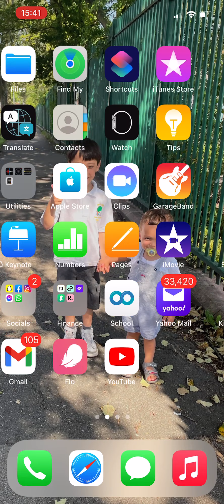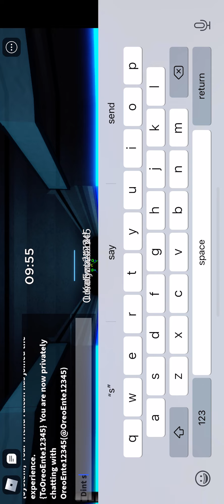Playing piggy book 2 secret Ending